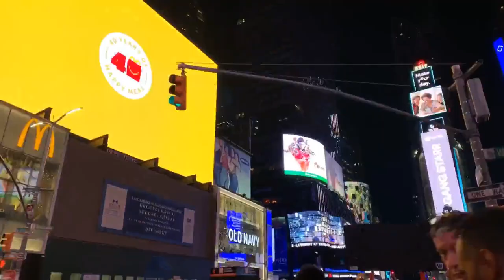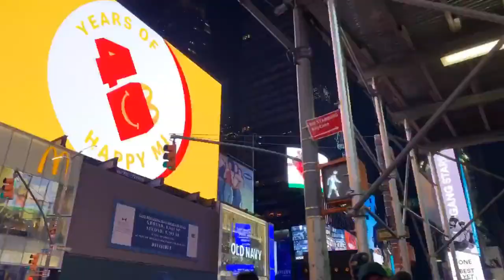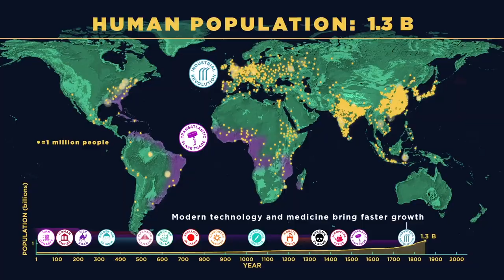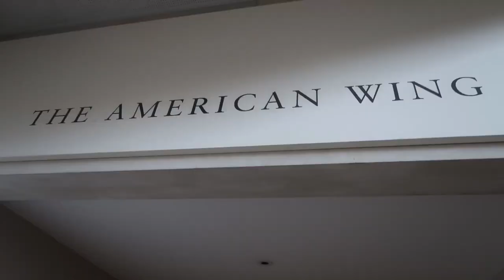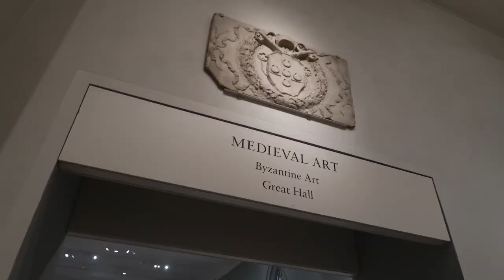Top 10 Places to Visit in New York City 2023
Top 10 Places to Visit in New York City 2023 including attractions in New York City and New York tourist attractions.

One of the greatest cities in the world, New York is always a whirlwind of activity, with famous sites at every turn and never enough time to see them all. Some people come here to enjoy the Broadway shows; others come specifically to shop and dine; and many come simply to see the sites: the Statue of Liberty, Empire State Building, Brooklyn Bridge, Central Park, historic neighborhoods, and numerous world famous museums.

Many of the best places to visit in New York are within walking distance of each other, or just a short ride away, making this city a delight for sightseeing. Some of the newer tourist attractions that have opened in New York in recent years, like the High Line and One World Observatory, offer unique perspectives of the city. Any time of year and any time of day or night there are an endless array of things to see and do in New York.